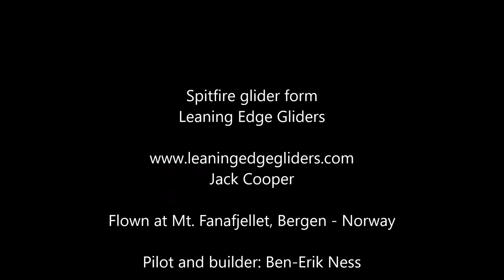LEG Spitfire maiden flight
Maiden flight of my Spitfire glider form Leaningedgegliders.com